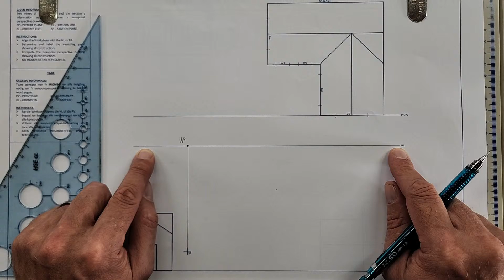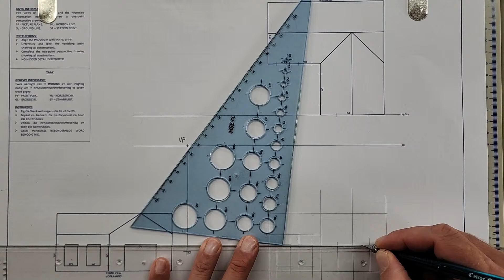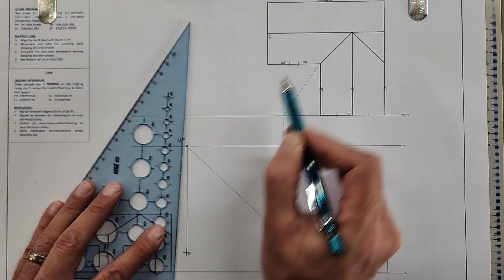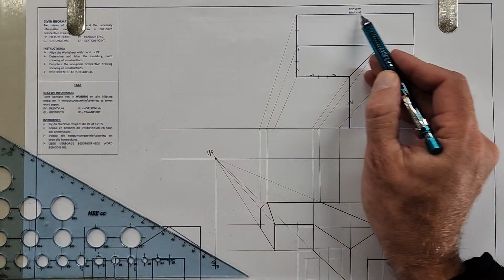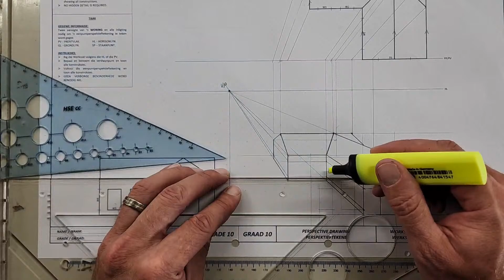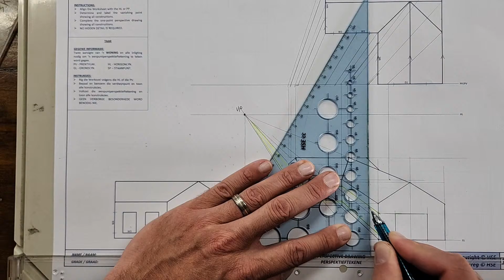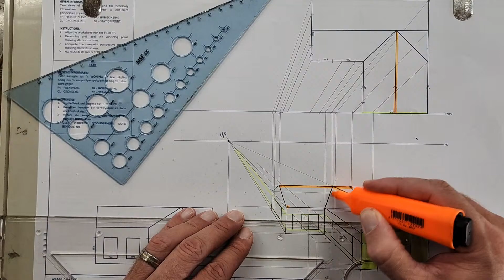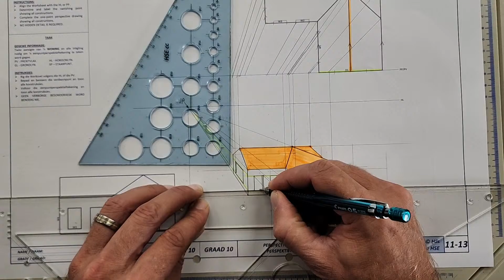EASY STEPS to draw a ONE POINT PERSPECTIVE - HSE | Page 11-13 | Grade 10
Grade 10 Engineering Graphics and Design Students!! Join me in this live lesson as I talk through  the easy steps required to draw a One Point Perspective Drawing from start to finish.

HSE Workbook | Page 11-13 | Grade 10 | Engineering Graphics and Design
- How to draw a One Point Perspective
- Steps required to draw a Perspective Drawing
- Importance of Vanishing Point and Horizon Line
- Easy steps to draw a One Point Perspective Drawing

NB: Make sure to watch this video with EXCLUSIVE TIPS and TRICKS to draw any One Point Perspective!!

More support is available to students through EGD Master Classes and Step by Step Tutorials exclusively available for logged in HowToEGD All-Access Members.

HowToEGD MEMBERSHIPS
Want to become an EGD Master? Unlock exclusive EGD online lessons, step by step tutorials and EGD resources only available to HowToEGD All-Access Members by joining our community right now!

FREE PREVIOUS EXAM PAPERS AND MEMOS
Limited previous EGD exam papers are available to all! Gain access to FREE EGD exam papers and Memos by downloading them right now!

HSE - TECHNICAL EDUCATION SOLUTIONS
For comprehensive Engineering Graphics and Design Workbooks from Johan Engelbrecht, please or contact the office at 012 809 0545 or email . Embracing HSE Worksheets with authorized consent.

Whether you are in Grade 10, Grade 11 or Grade 12, if you have a passion for Engineering Graphics and Design and want to learn how to master EGD Drawing Techniques and Methods, the HowToEGD YouTube Channel is there to support you.

To get the word out and help me serve as many EGD students as possible I encourage you to Like and Share the HowToEGD content to your friends, neighboring schools and teachers.

Let us create a movement of Engineering Graphics and Design students who draws EGD drawings with confidence!!

Blessings
Stefan Kleyn